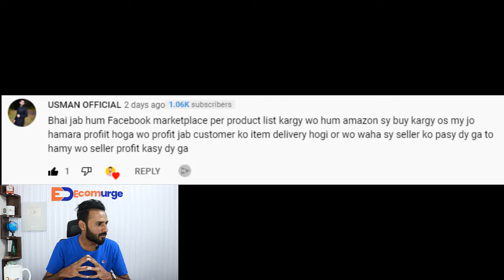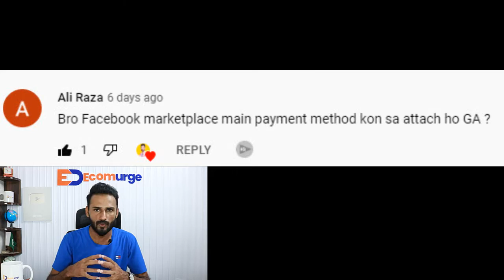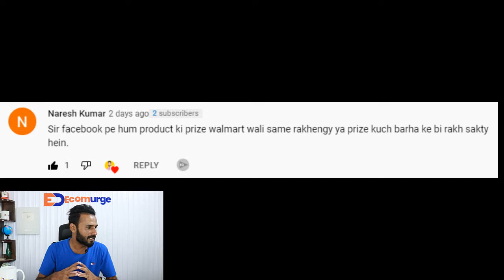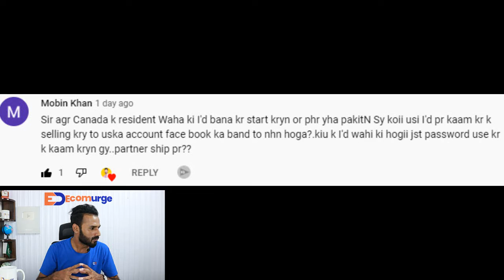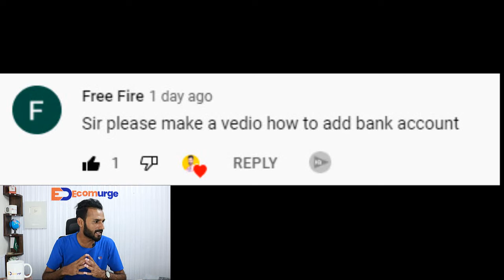QNA Facebook Marketplace Dropshipping | How to sell on Facebook Market place | Urdu/Hindi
Here you will find information that will allow you to reach the goals you have in life. So Let's Try it

If you want direct interaction with me then you can add yourself in my Facebook group name (Learn with Ecom urge). You people can post your question in the group So that i may help you More Thanks.

Regards
Yousaf Alvi